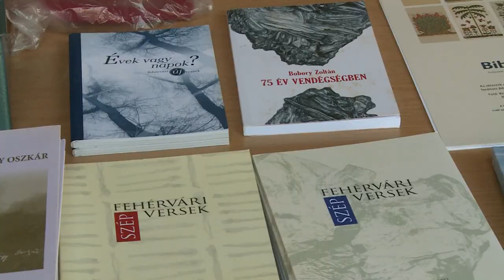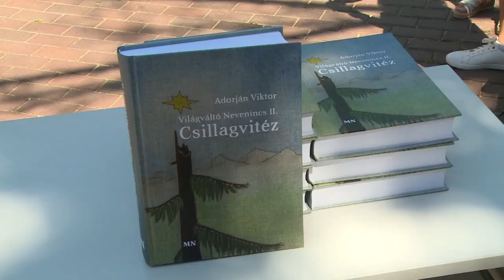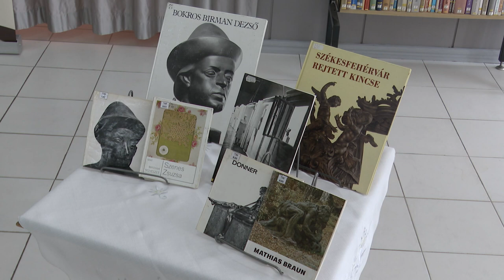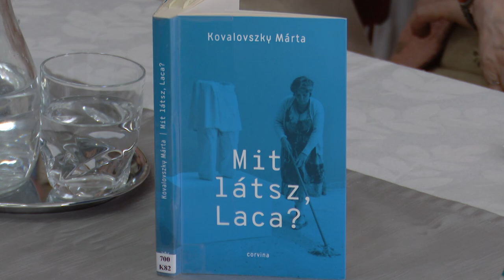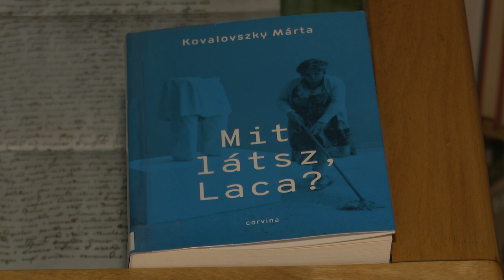240702 Paletta magazin